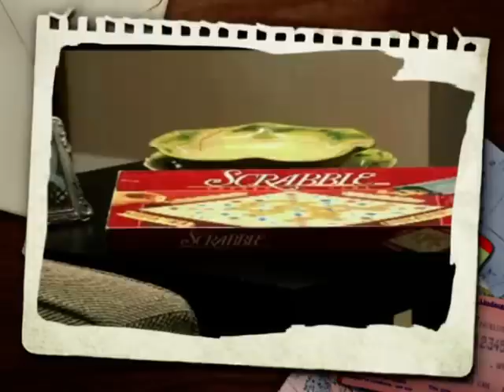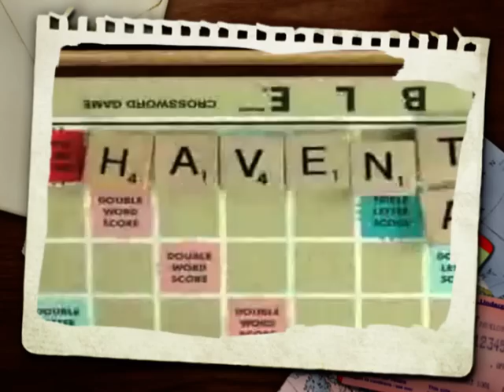Każdego roku - Mistrzostwa NDM w Scrabble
XI Otwarte Mistrzostwa Nowego Dworu Mazowieckiego w SCRABBLE
    Już po raz jedenasty 19 października 2008 roku, zjechali się do Nowego Dworu Mazowieckiego, z całej Polski scrabbliści, aby rozegrać turniej o Mistrzostwo naszego miasta. Gościliśmy więc zawodników z Łodzi, Warszawy, Ostródy, Otwocka, Redy, Wołomina, Katowic, Piaseczna, Białegostoku, Skierd, Wąchocka, Opola, Piasuntna, Puław, Sochaczewa  i oczywiście Nowego Dworu Mazowieckiego. Do zawodów o Puchar Burmistrza Nowego Dworu Mazowieckiego przystąpiło 41 graczy.

Zapraszamy do gry w Scrabble, jak również zapraszamy na Mistrzostwa Nowego Dworu Maz. w tym roku 2009 ;)